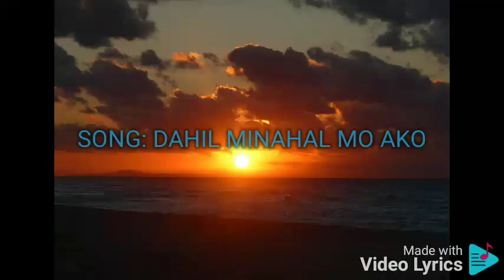DAHIL MINAHAL MO AKO SARAH GERONIMO